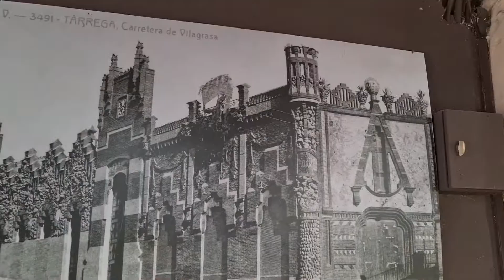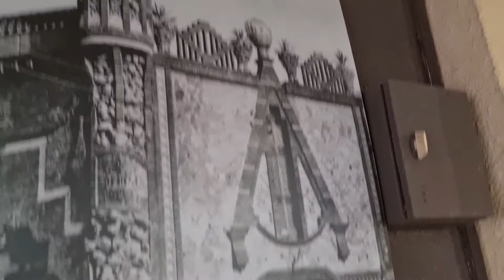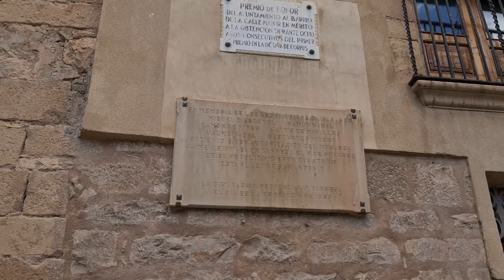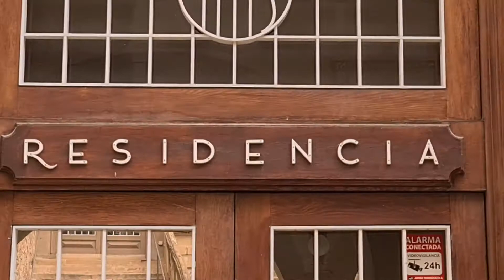A Walking Tour Tàrrega Llieda | Spain Beauty | Tourist Places in Spain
Tárrega is a municipality in the province of Llieda in Catalonia. It is the capital of the Urgel region, with a population of 16,670 inhabitants and an area of 88 km². It is the second city in terms of extension in the province of Lleida. The main economic activities are commerce and the food and metallurgical industries.
Tárrega has a continental Mediterranean climate, with summer drought and little abundant rains the rest of the year, but concentrated in very few days of very intense precipitation. Temperatures are warm in summer and cold in winter, with little daily temperature oscillation, especially in winter.
The origin of the stable settlement of Tárrega corresponds to the time of Muslim rule, when the castle and the walls were built in the 10th century. In the middle of the 11th century, the Count of Barcelona Ramón Berenguer I conquered his castle from the Muslims. 4 Its strategic location favored growth during the Middle Ages, especially until the 14th century.
Most of the important buildings, such as the church of San Antonio, the town hall and the church of Carmen, were built during the 17th century, a period of Gothic influence.
The 19th century saw the inauguration of the Manresa-Tárrega- Lérida railway line (1862), the granting of the title of city by Alfonso XII (1884), and the beginnings of construction of a series of basic infrastructures such as electricity and telephone, and the development of county roads.